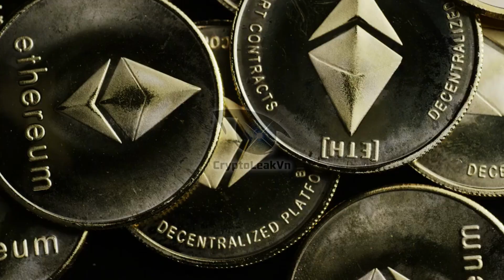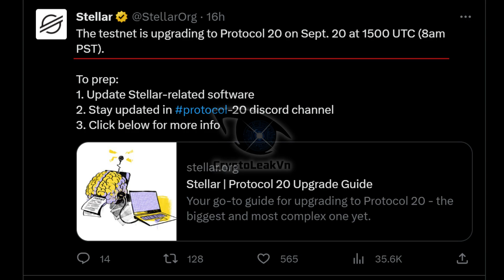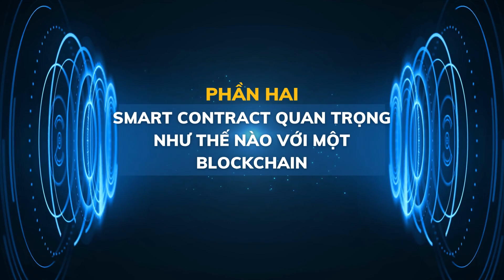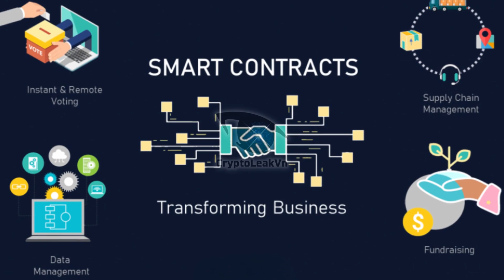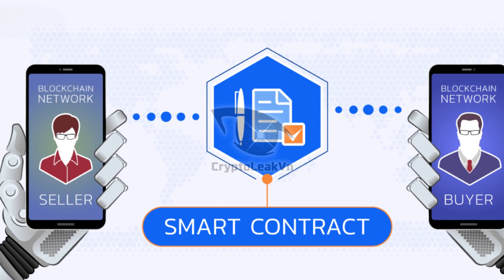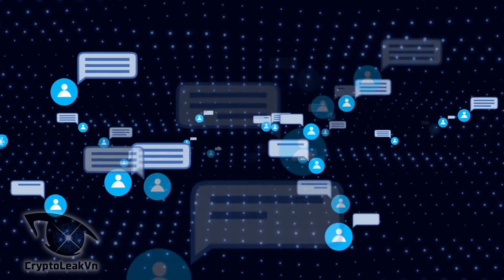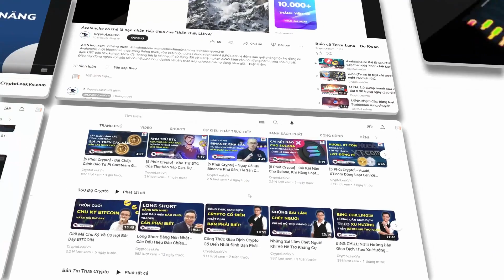Pi Network Sẽ Bứt Phá Khi Pi Core Team Build Được Smart Contract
Theo chân các chuyên gia của CryptoLeakVn, chúng tôi đã phát hiện một diễn biến rất thú vị và chắc chắn có lợi 100% cho mạng lưới blockchain Pi network.
Đó chính là bản cập nhật Protocol số 20 của blockchain Stellar. Nếu Ethereum đã từng làm 1 cuộc cách mạng vào tháng 9 năm ngoái khi nâng cấp đưa mạng lưới Proof Of Work thành Proof Of Stake, thì phiên bản số 20 của Stellar có tên Soroban cũng sẽ làm 1 cuộc chuyển đổi mang tính cách mạng như vậy. Tuy nhiên nó lại không phải là chuyển đổi thuật toán đồng thuận như Ether, vì Stellar vốn đã là 1 dạng Proof of Stake.
Cả thế giới crypto đang đổ dồn về đợt nâng cấp này, từ phía cộng đồng Pi network, các Pioneer đam mê công nghệ cũng vô cùng quan tâm đến sự kiện này, vì cộng đồng tin tưởng rằng, nếu phiên bản nâng cấp này thành công, nó cũng sẽ tạo tiền đề để Pi network phát triển mạnh mẽ hơn.
Vậy Soroban của Stellar cụ thể là gì, nó có liên quan gì mà lại tác động đến Pi network. và liệu PCt sẽ có những bước chuẩn bị để nâng cấp pi network nếu SOroban thành công.

Trong video ngày hôm nay, chúng tôi xin mời các Pioneer hãy cùng phân tích kỹ thuật chuyên sâu hơn nữa về vấn đề này cùng các chuyên gia của Pi network daily.